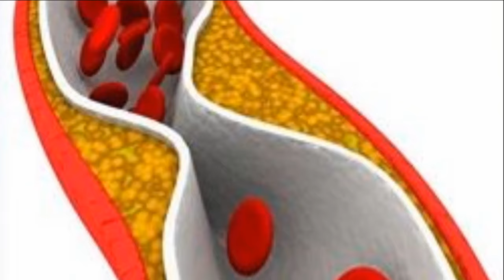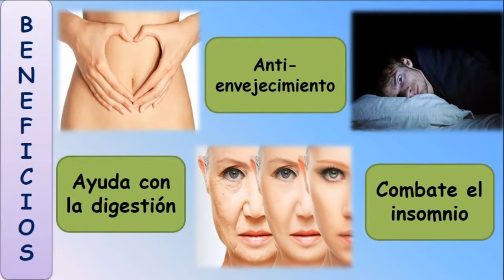EL DURIAN | PROPIEDADES Y BENEFICIOS PARA LA SALUD